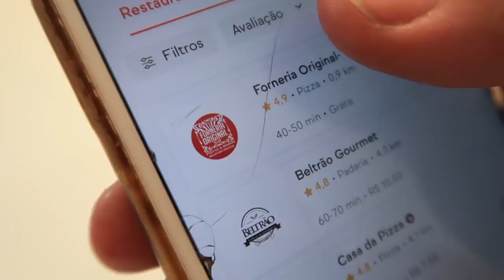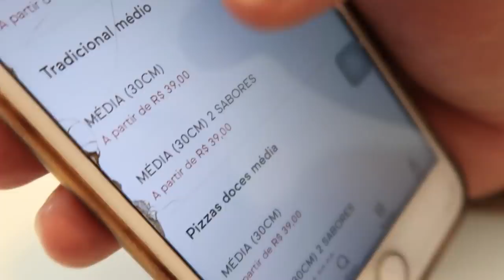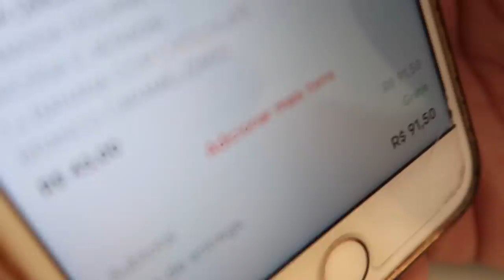Pedimos a PIZZA com MELHOR avaliação no IFOOD!!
PEDIMOS A PIZZA QUE TINHA A MELHOR AVALIAÇÃO NO IFOOD, E RESOLVEMOS COMPARTILHAR ESSA EXPERIENCIA COM VOCÊS ;)